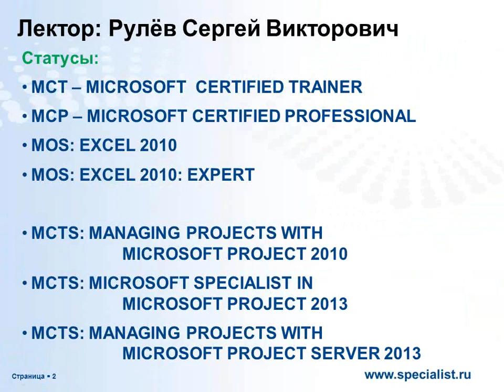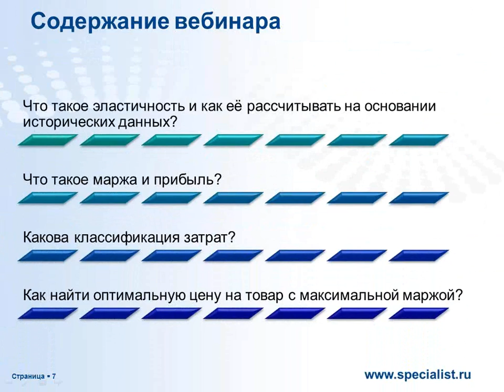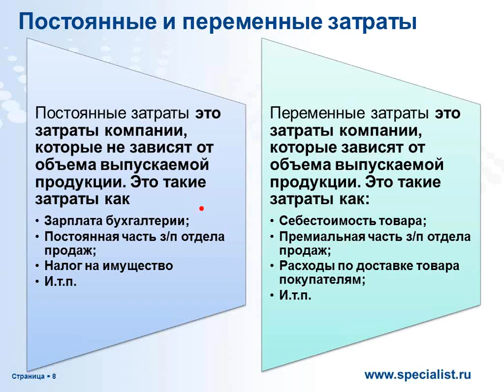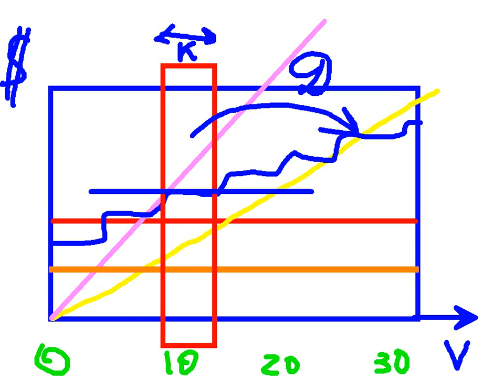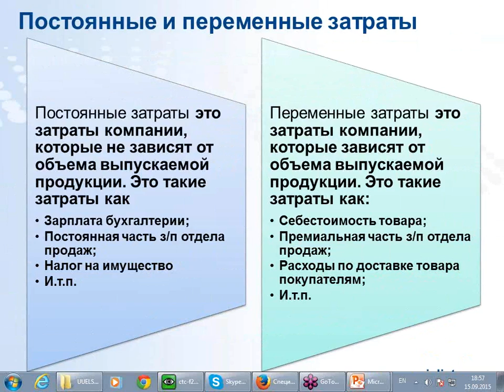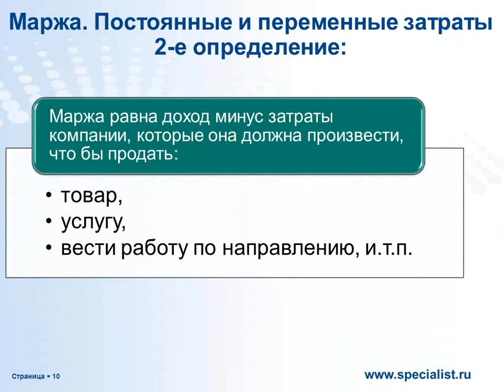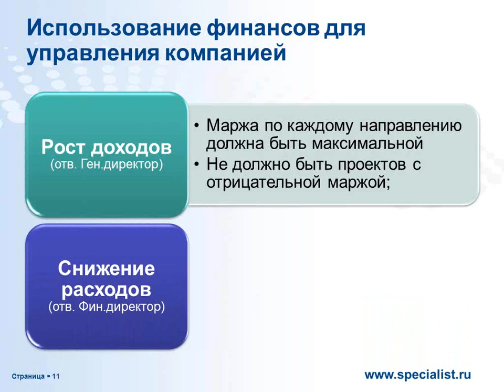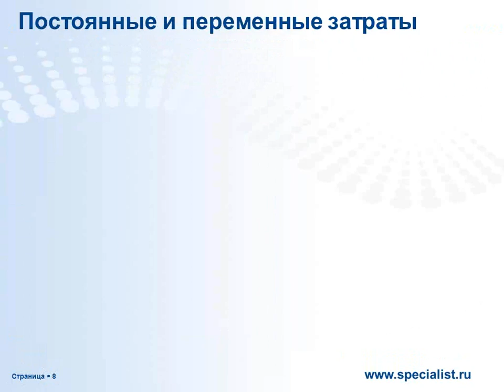Эластичность спроса и ее правильное использование для роста доходов компании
В ходе бесплатного семинара Центра компьютерного обучения "Специалист" при МГТУ им. Баумана будет рассмотрена такая важная проблема как эластичность спроса и подробно изучены следующие вопросы:
- Что такое эластичность спроса и как её грамотно рассчитать на основе имеющихся данных?
- Что такое маржа и прибыль?
- Что такое и какова классификация затрат?
- Как найти оптимальную цену на товар с максимальной маржой?

Вебинар ведет замечательный тренер-практик, обладатель  степени МВА Американского института бизнеса и экономики Сергей Викторович Рулев.